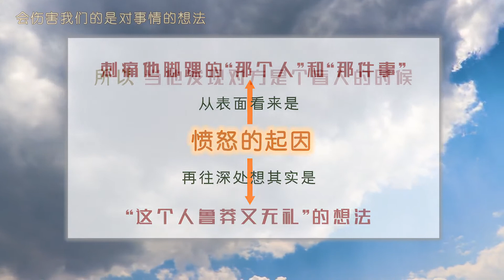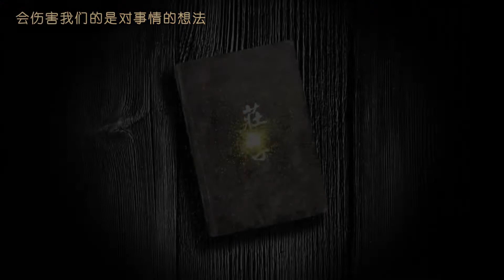会伤害我们的是对事情的想法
识